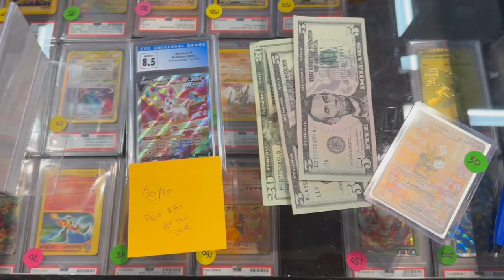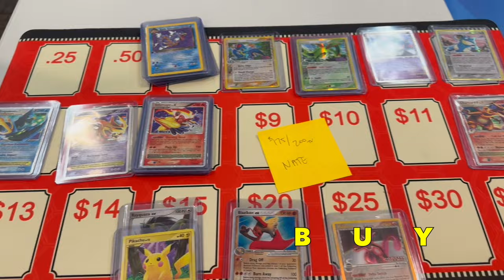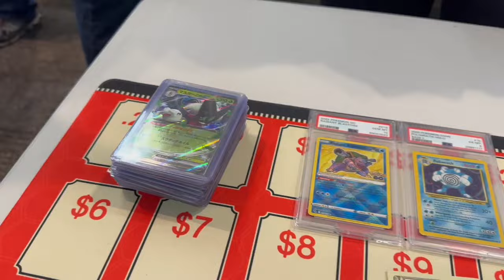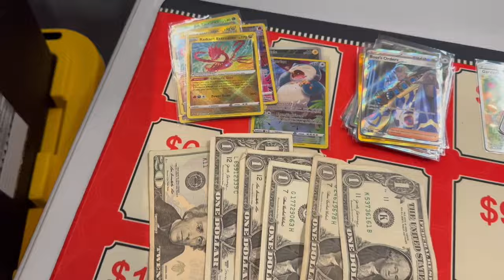WE WERE A FIRE HAZARD 🔥 🚒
HypeCon in South San Francisco, CA || January 27, 2024

HypeCon is one of (if not the largest) collectible show in the SF Bay Area. Nothing could have prepared us for this day!

Upcoming Shows:
Silicon Valley Card Show (vendor)
Westgate Mall in San Jose, CA
2/24 - 2/25

The Premier Show (vendor)
Embassy Suites in Brea, CA
3/2

The Union Marketplace (vendor)
Del Mar Fairground in Del Mar, CA
3/8 - 3/10

San Francisco Card Show (vendor)
South San Francisco Conference Center
3/16 - 3/17

Sacramento Card Show (vendor)
Sacramento Convention Center
4/26 - 4/28

Are you looking for a buying playmat or want to create your own playmat?

 • Cosmic Storm – A Himitsu (No Copyrigh...